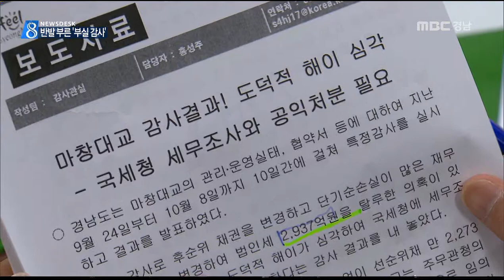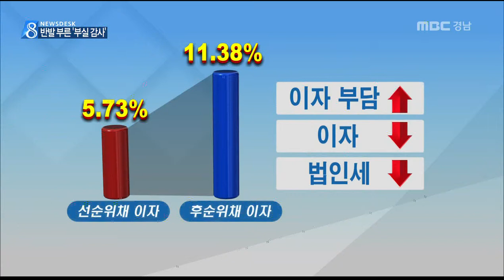MBC경남 뉴스데스크 2014 10 20 반발 부른 부실감사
경상남도가 최근 막대한 재정부담의
원인이 되고 있는 마창대교의
운영실태 전반에 대한 특정감사를 벌였는데요,

'부실감사'에다 '제식구 감싸기'라는
거센 비난을 사고 있습니다.

장 영 기자..

경상남도가 발표한
마창대교 특정감사 결괍니다.

주식회사 마창대교가
2038년까지 법인세 2,937억 원을
탈루한 의혹이 있다는 내용이 포함됐습니다.

지방국세청에 세무조사를 의뢰했고,
사업시행자 지정 취소 같은
행정절차를 밟기로 했습니다.

송병권/경상남도 감사관
"법인세 탈루 의혹이 있는 부분에 대하여는 관할 지방국세청에 세무조사를 이미 의뢰하였습니다."

2004년과 2010년 두 차례에 걸쳐
선순위 채권을 후순위 채권으로 변경해
막대한 이자 부담을 끼쳤다는 겁니다.

5.73%의 이자에 불과한 선순위채를
후순위채로 바꾸면 11.38%나 되는
높은 이자를 부담해야 하는데
늘어난 이자 만큼 비용은 더 발생하고
세금은 덜 낸다는게 경상남도의 설명입니다.

마창대교 측은 발끈하고 있습니다.

'후순위채 변경'은
경상남도가 승인했다고 밝혔습니다.

(주)마창대교
"마창대교는 후순위 차입을 포함해 자본구조 변경에 대해 상세히 기술해 경남도의 승인을 신청했고 경남도는 이를 승인하면서 MRG비율을 80%에서 75.78%로 낮춘 바 있습니다."

결과적으로 경상남도가 이번에 제기한
'세금 탈루 의혹'은
2010년 경상남도가 스스로 묵인해 준 꼴입니다.

실제로 경상남도는 막대한 손실을 끼친
협약에 대해선 문제점을 지적하면서도
협약에 참여했던 공무원에 대해선
조사조차 하지 않았습니다.

(그 당시 이 협약에 참여한 경상남도 공무원들은 혹시 면담을 했거나 해명을 들어본 게 있습니까?)
"그 당시 누가 들은 사람 있나?"
"저희들은 그건 직접 면담을 하지 않고 서류로서 내용 분석만 된 겁니다."

양 당사자의 해명은 한마디도 듣지 않은
경상남도의 이번 특정감사는 전형적인
'부실 감사'라는 지적과 함께
앞으로 전개될 재구조화 협상에도
적지 않은 영향을 미칠 걸로 보입니다.